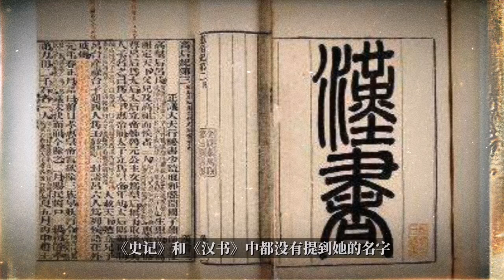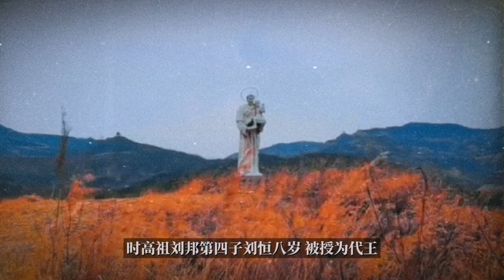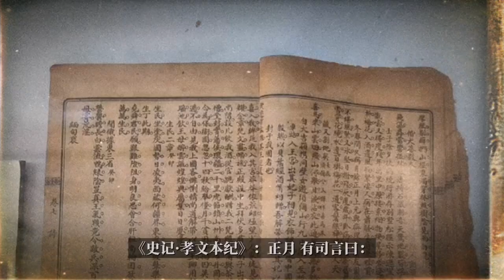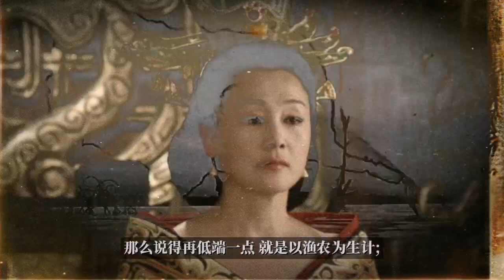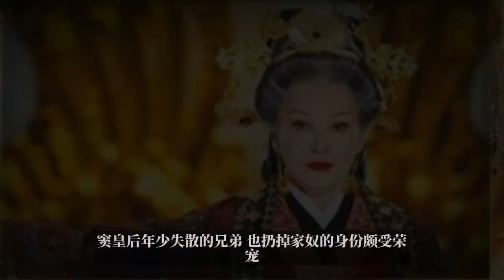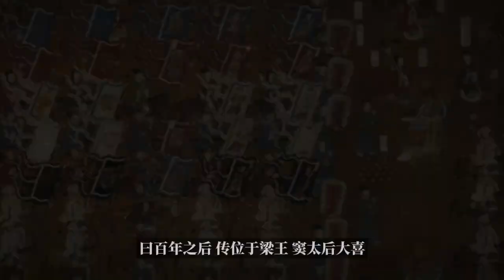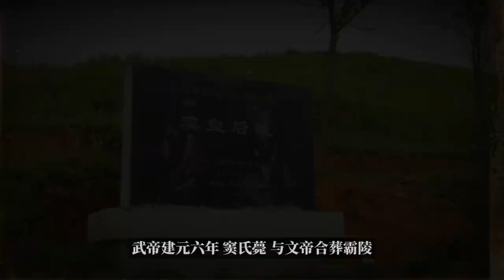窦漪房是汉武帝的什么人 汉孝文皇后从宫女到皇后励志故事#窦漪房